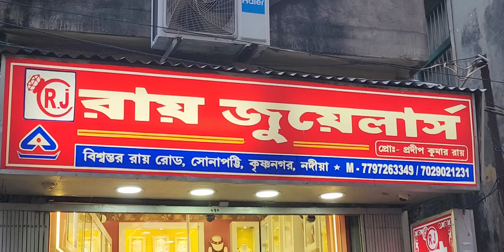finally আজ সেই ইচ্ছাটা পূরণ হচ্ছে